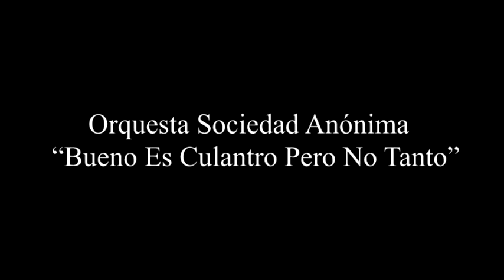EL TREN DE LA SALSA PRESENTA SOCIEDAD ANONIMA -BUENO EL CULANTRO PERO NO TANTO